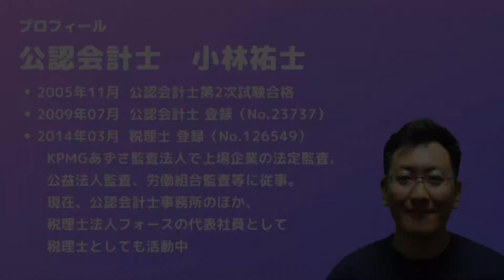【040】公認会計士 監査手続の確認状をなめてはだめ！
今回の動画では、私が監査法人の１年目の期末監査で陥ってしまった残高確認状について反面教師にしていただきたく、敢えて失敗談を紹介します。
動画を作りながら、コミュニケーションの大切さを改めて噛み締めました。

公式アカウントは認証済みなので「税理士法人フォース」で検索して友達登録をぜひお願いいたします！

・一橋大学大学院企業戦略研究科　経営法務専攻（経営法修士）
・行政書士

・剣道四段
・休みの日は、子供と水泳をするのが楽しみ
・カバン、万年筆など仕事まわりの小物も大好きで集めています
・最近は、仕事後の夜にデジタルオーディオプレイヤー（DAP）にお気に入りのイヤホンをリケーブルして音の変化を楽しんでいます。

CANONミラーレスR6ついに購入してしまいました。写真も撮っていきます！